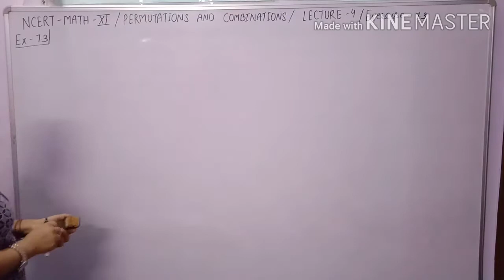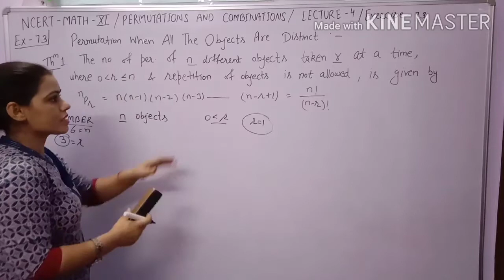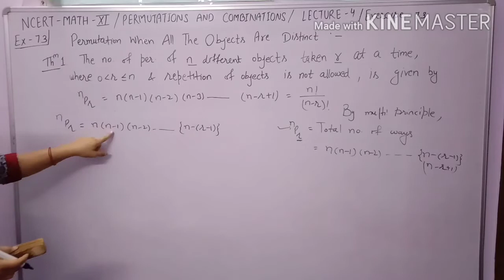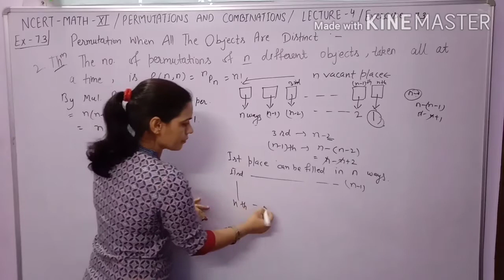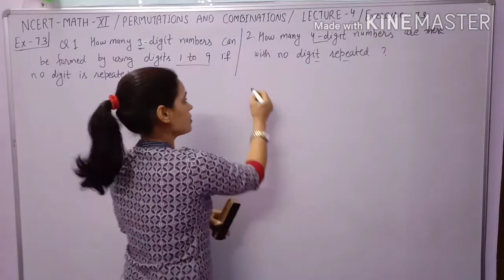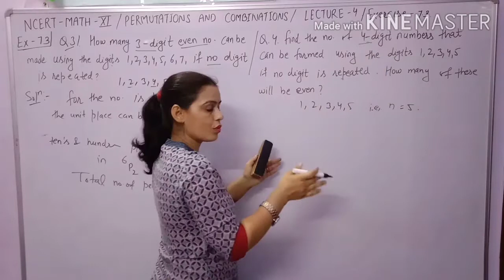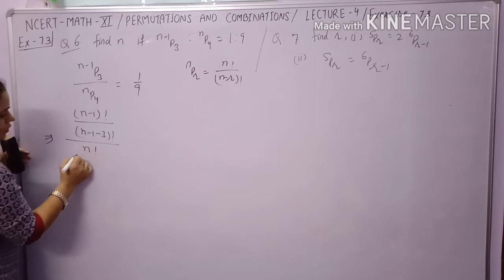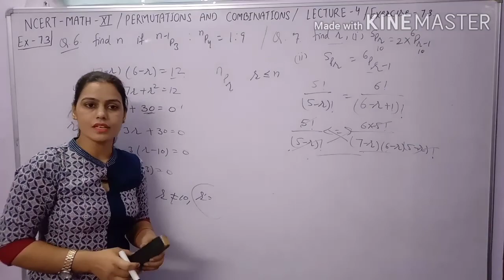Exercise-7.3(permutations & Combinations)Class 11 Math NCERT, Theorems of permutation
In this video,you learn about theorems based on permutation.Definition of Permutation,permutation of objects in various condition as permutation of different n object taken r at a time.permutation of objects taken all at a time(without repetition) .Permutation of n objects taken r at a time with repetition.and solution of questions based on these theorems.

Complete solution of ex 7.3 with explanation.

Previous videos link of chapter 7:-